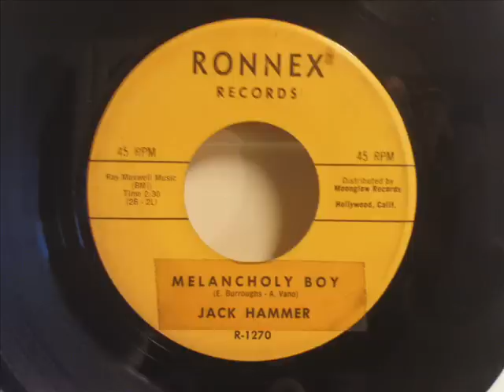Jack Hammer - Melancholy Boy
Super Doowop/Rock n Roll from 1961